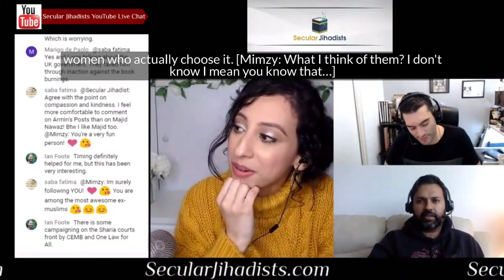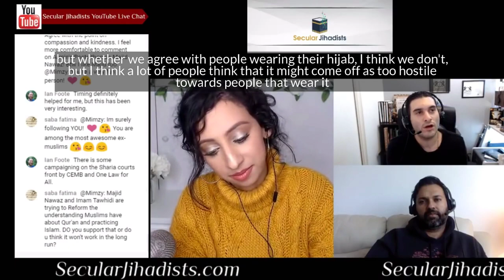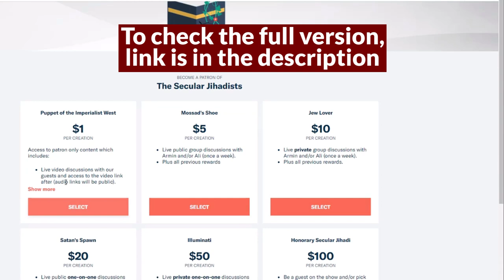What do you think about the people that are educated liberal Muslims who choose to wear hijab?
We talk with ex-Muslim YouTube star Mimzy Vidz (Marwa) about liberal and educated Muslims who choose to wear a hijab.
We speak to the rising ex-Muslim YouTube star Mimzy Vidz (Marwa) about what it’s like to be a woman who leaves Islam, her personal journey from religion to reason, her activism for other ex-Muslims, the Rahaf Al-Qunun case, and why she chose to start making her fantastic videos. Check it out.